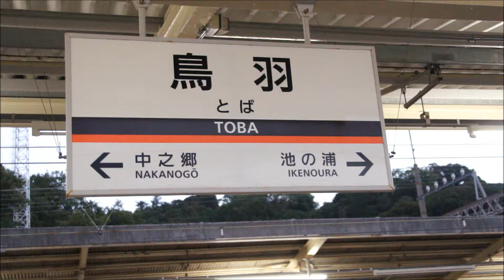近鉄23000系の赤い伊勢志摩ライナー 鳥羽発大阪上本町行き到着 鳥羽駅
2012年8月4日（土）19時ごろ近鉄鳥羽駅にて撮影。8月4日に営業運転を開始した近鉄23000系のリニューアルした赤い伊勢志摩ライナーの鳥羽発19時16分発特急大阪上本町行きの到着シーンです。停車駅は五十鈴川、宇治山田、伊勢市、松阪、伊勢中川、榊原温泉口、伊賀神戸、名張、榛原、大和八木、大和高田、鶴橋です。伊勢志摩ライナーでの大阪上本町行きはこの1本のみ運転しています。（平日・休日とも）

この赤い伊勢志摩ライナーのDXカーの車内を撮影した動画があるので見てください。